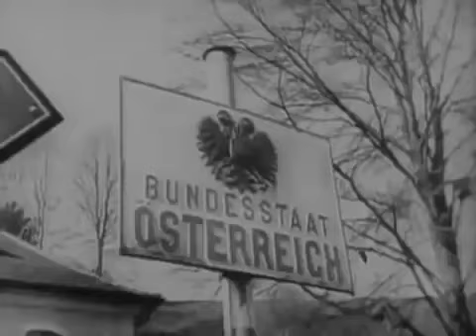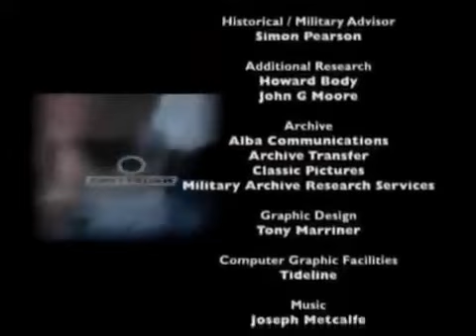Táticas de guerra. La Blitzkrieg en Polonia.